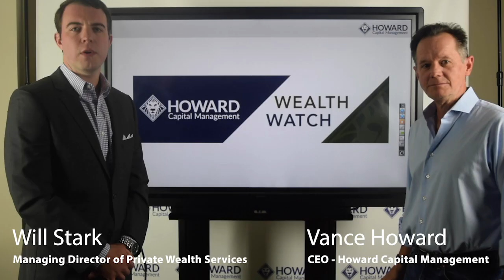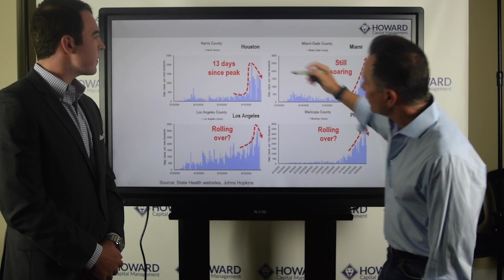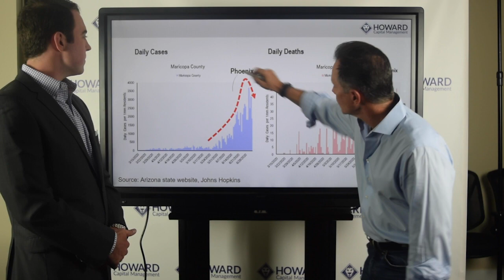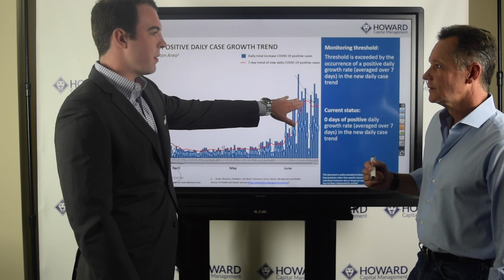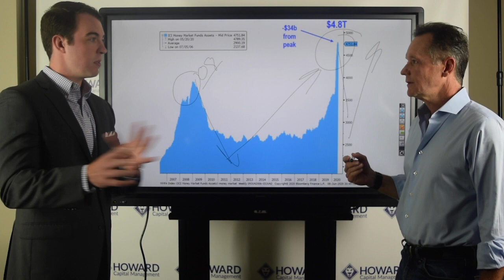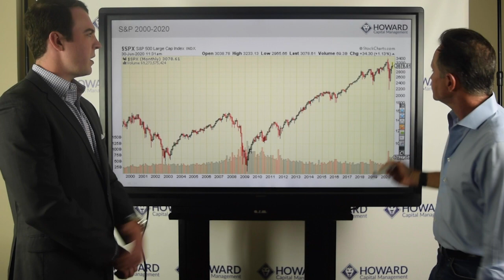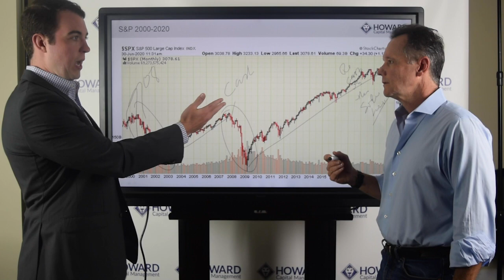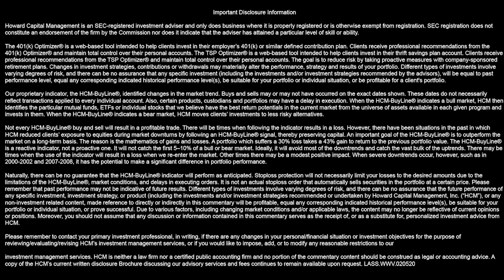Wealth Watch - July 6th